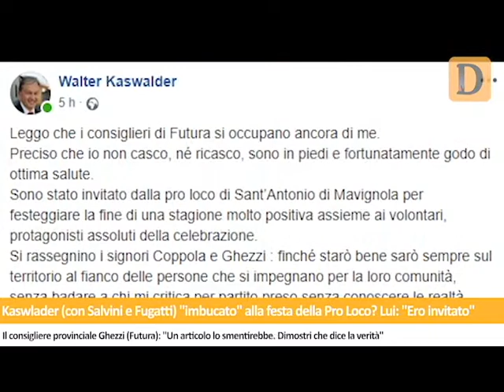Tg del 06/11/2019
Cacciatore 80enne sbaglia il colpo e ferisce due colleghi colpendoli con la rosa di pallini. Gli ambientalisti chiedono al prefetto un incontro dopo l'ennesimo incidente di caccia: "Quattro casi in meno di un mese. E' un problema di ordine pubblico". Mercatino di Natale, Carollo ''vince'' e l'Apt paga oltre 10 mila euro. Il Comune rassicura: ''Iter organizzativo ok, si va avanti''. I ristoratori: “Siamo preoccupati”. Intanto stop al mercato solidale in Santa Maria. Kaswlader (con Salvini e Fugatti) ''imbucato'' alla festa della Pro Loco? Lui: ''Ero invitato''. Ghezzi: ''Un articolo lo smentirebbe. Dimostri che dice la verità''. Non ce l'ha fatta Federico Goller, precipitato dalla via ferrata Sallagoni, la famiglia ha autorizzato la donazione degli organi. Le notizie de Il Dolomiti di mercoledì 6 novembre lette da Nereo Pederzolli con CAF ACLI (Trento)